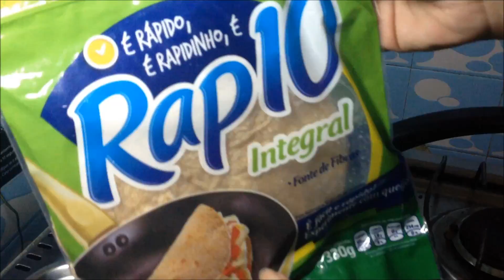Marina Cozinha: 3 Recheios de RAP 10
Para esta sexta teremos receitinha! Confira meus 3 recheios favoritos para a massa RAP 10. Espero que gostem!

Ingredientes:

Recheio nº1: Quase Pizza

Rap 10 Integral
1/2 Tomate Médio;
Queijo Branco à gosto;
1/2 Cebola Média;

Recheio nº2: Carne Delícia:

2 fatias de Rap 10 Integral
1 fatia de Carne Assada Desfiada;
Queijo Amarelo à gosto;
1/4 Cebola Média;

Recheio nº3: Frango Cremoso

2 fatias de Rap 10 Fit;
1 porção de Peito de Frango Desfiado;
2 colheres de sobremesa de Requeijão;
1/4 Cebola Média;
Mostarda à gosto;